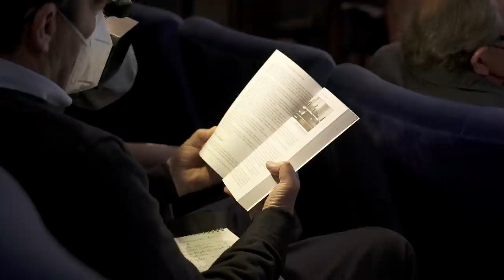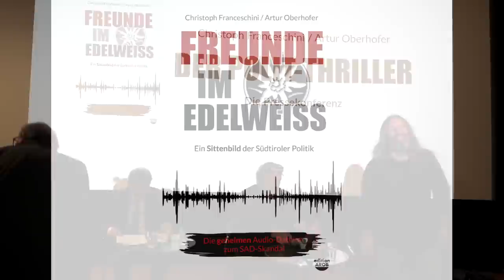Der Polit-Thriller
Video by Mauro Podini